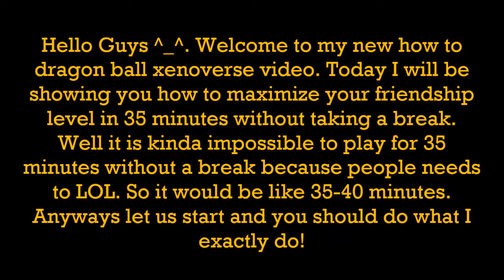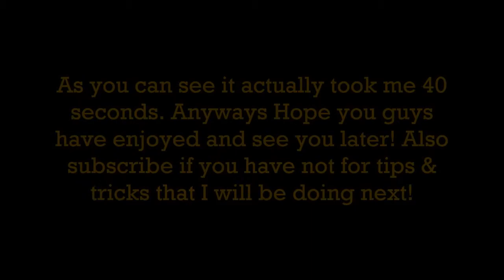Dragon Ball Xenoverse - Max Your Friendship Level Fast!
You should do as you see in this one.

Reasons:

1. Story missions has less loading time than parallel quests.
2. The very first story mission imo is the fastest! Doing this with all of the masters is almost~exactly the same process.